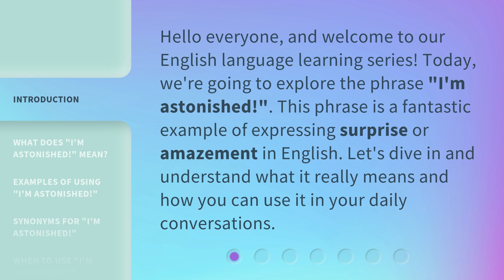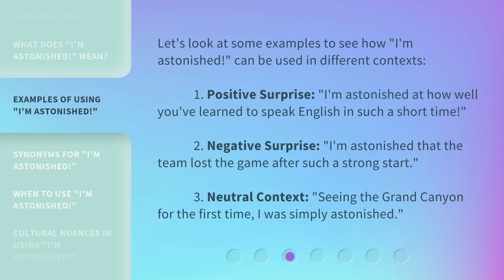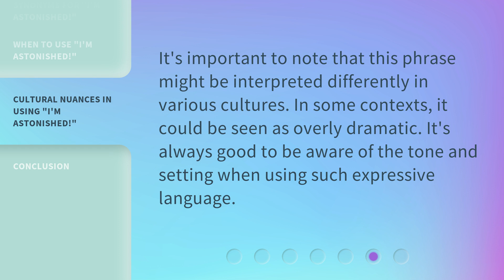Understanding "I'm Astonished!": A Guide for English Learners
00:00 • Introduction - Understanding "I'm Astonished!": A Guide for English Learners
00:31 • What Does "I'm Astonished!" Mean?
01:01 • Examples of Using "I'm Astonished!"
01:32 • Synonyms for "I'm Astonished!"
01:52 • When to Use "I'm Astonished!"
02:15 • Cultural Nuances in Using "I'm Astonished!"